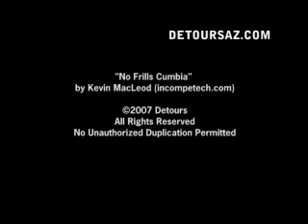The Grand Circle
Detours of Arizona presents the Grand Circle, featuring the Grand Canyon, Sedona, Bryce, Zion, Canyonlands, Arches, Mesa Verde and more.